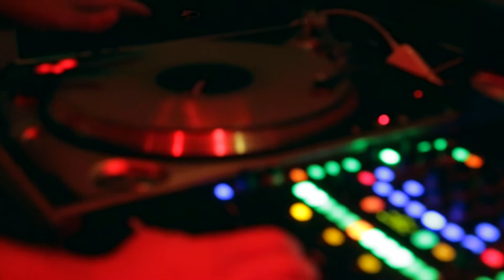The Mezz| Orlando DJs | Blast Productions | Park Square Homes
Park Square Homes had the holiday party at The Mezz in Orlando, right here in Central Florida! Corporate DJ George Cobb (WhiteNoise) provided the music for a rocking evening. The guests danced all night long in this unique venue. Elegant Orlando Photobooths were provided by BlastBooths Photobooth Co. Call Blast Productions today at for a unique and luxury event.